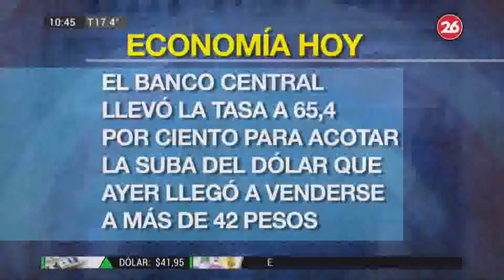Canal 26 -De 10 a 12 con Federico Bisutti -Crimen de Sheila Detuvieron a su tia y a su tio.wmv